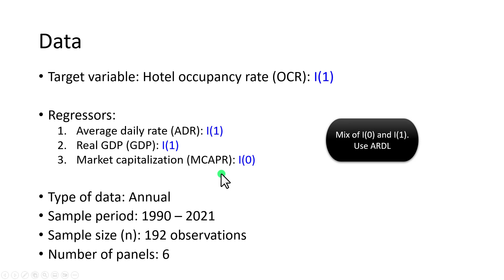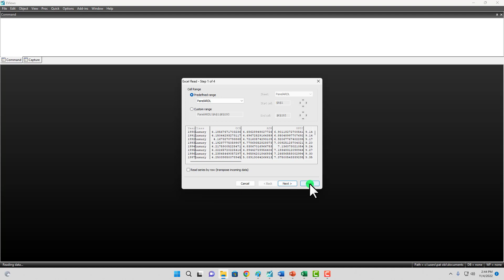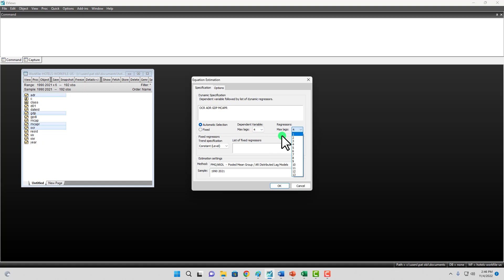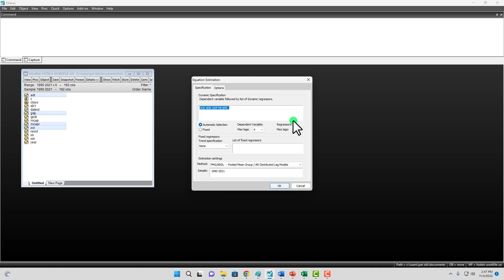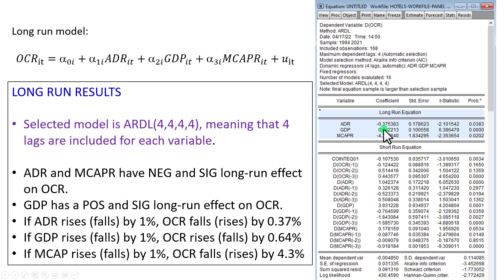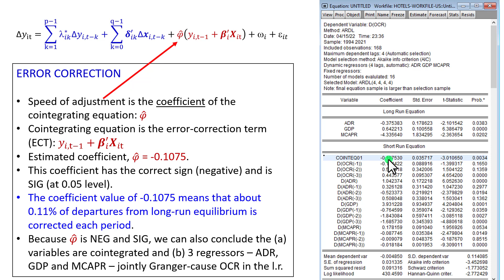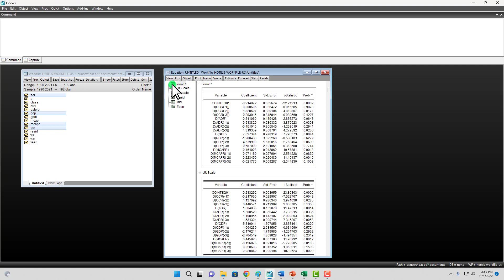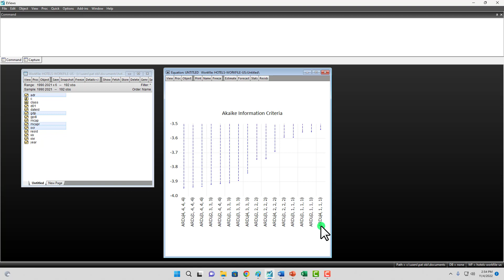Panel ARDL - EViews Example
This video demonstrates the use of EViews to estimate Panel ARDL using the PMG estimator. It's fun and sweet, you'll love it! :-)